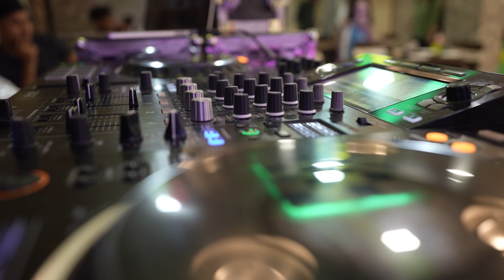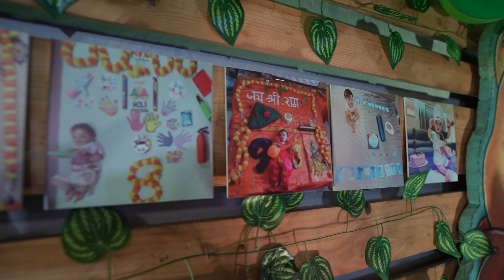Riyansh Birthday Entry ❤️🧿